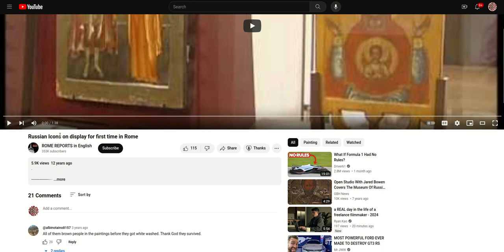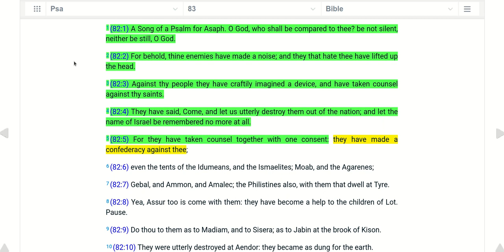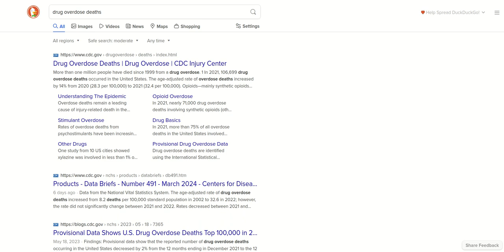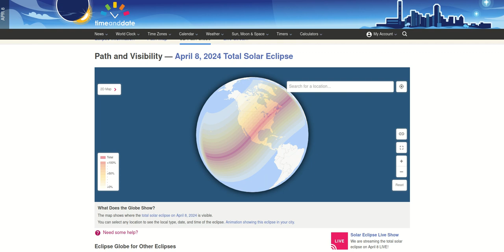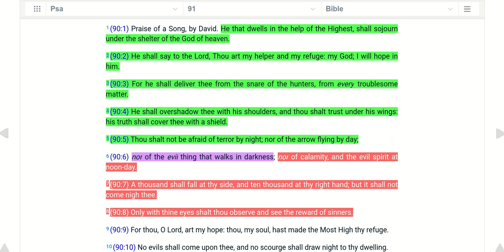TICK TOCK Part 2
"""IF""" The Almighty comes to rescue us this Passover then ALL PRAISE AND GREAT GLORY TO HIM.  IF The Almighty doesn't come to rescue us this Passover then ALL PRAISE AND GREAT GLORY TO HIM because we get to sit back and watch the utter destruction of the european nations.  I'm cool with that.

All praise to our Father, The Almighty, Most High Creator!